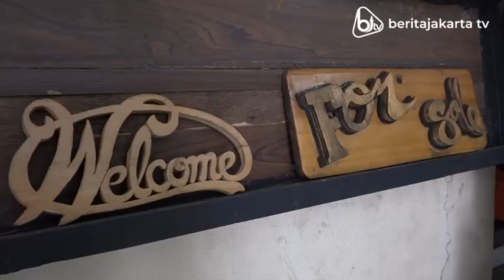Pandemi Covid-19 Tak Surutkan Seniman Kandang Kayu untuk Berkarya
Kondisi pandemi Covid-19 tak menyurutkan para seniman Kandang Kayu di Kelurahan Roa Malaka, Jakbar untuk berkarya. Pemberlakuan PSBB mengubah aktifitas para seniman ukir dari limbah kayu ini untuk membuat karyanya hanya di workshop.